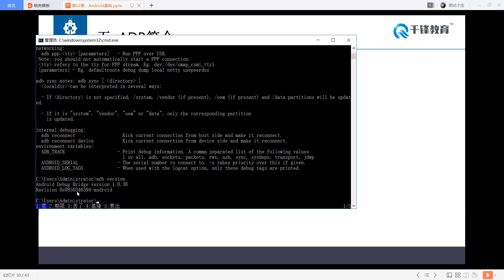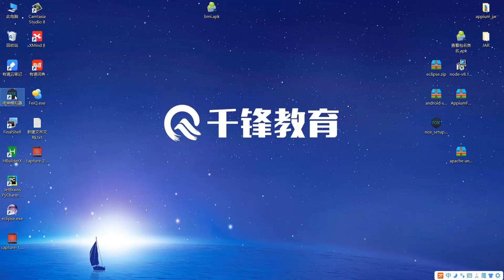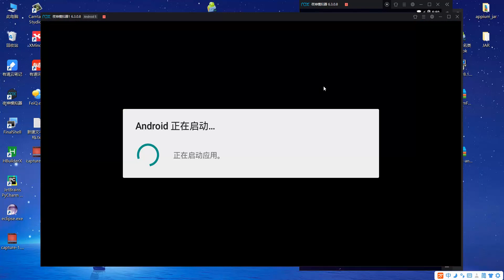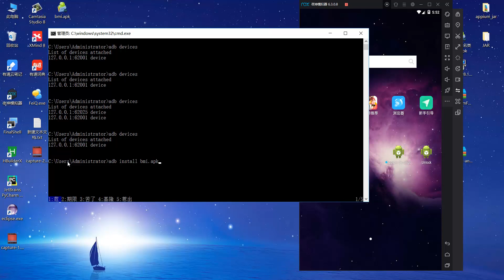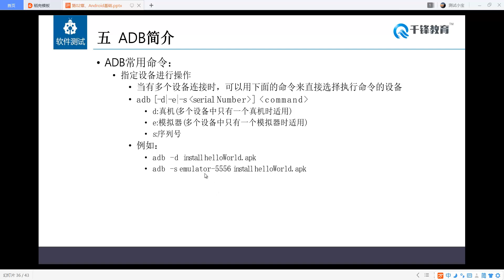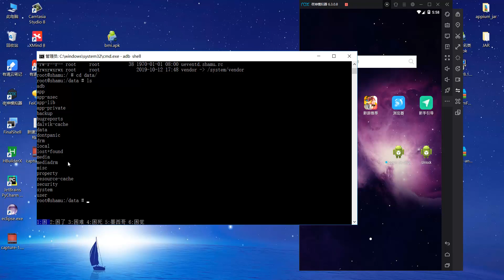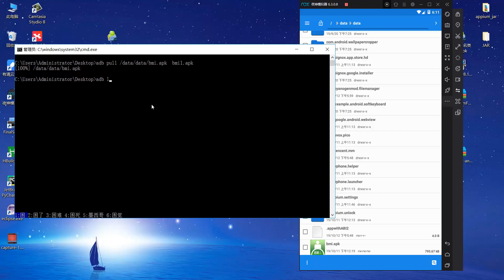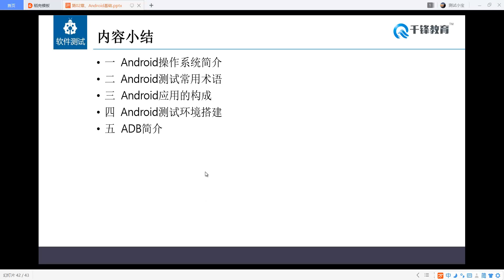千锋软件测试教程：06 adb常用命令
移动端测试，最新版全套【千锋】
课程介绍
本章主要说明了移动端测试环境的搭建，能够在工作中独立完成测试环境的搭建，模拟器的使用，能把项目部署流程熟练操作。通过对移动端测试基础知识的讲解，能够清楚认识对于移动端项目的深入理解。

熟练掌握移动端手工测试与自动化测试方法。

获得能力：
获得在移动端进行各项测试的能力，掌握主流移动端自动化测试工具的熟练使用能力